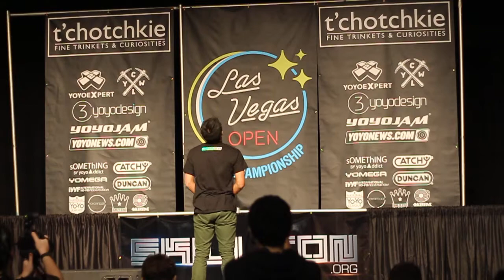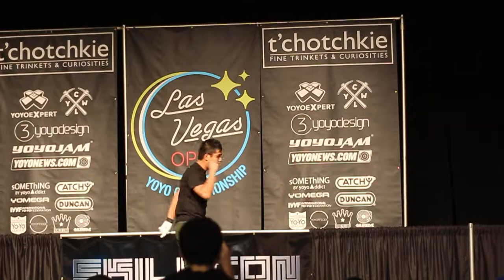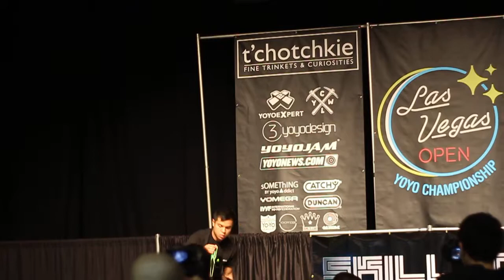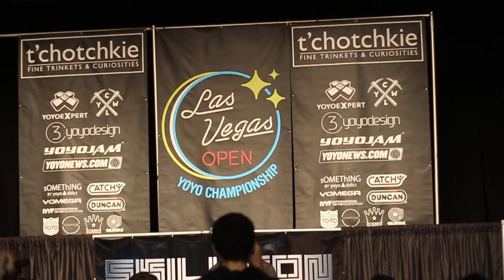Las Vegas Open 4A Ben Conde